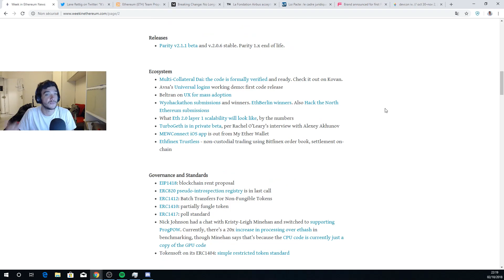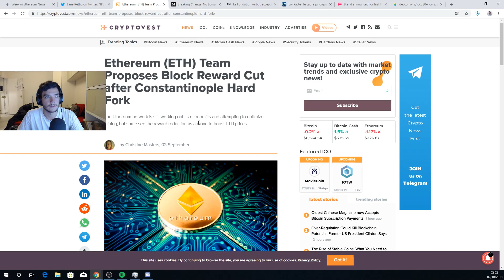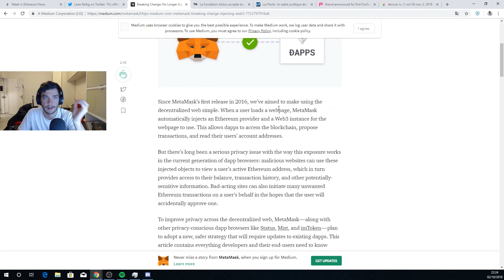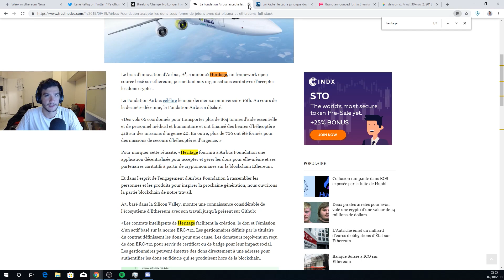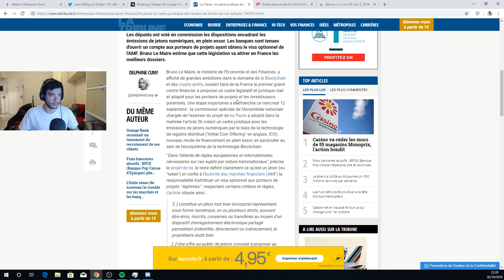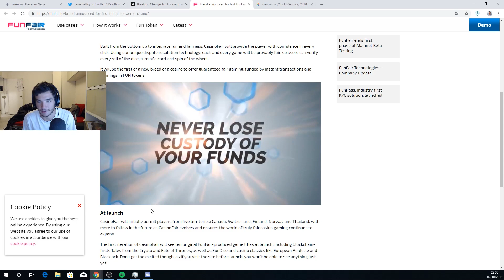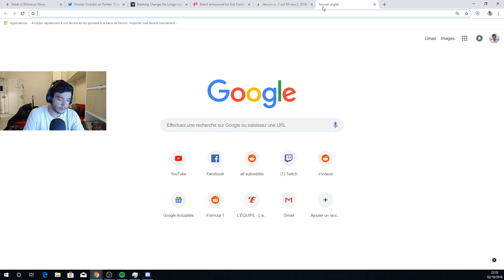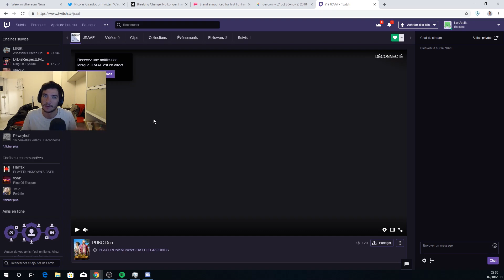ETHebdo - 03/10/2018 - Hard Fork Constantinople et DevCon4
Une emission qui balaye l'actualité Ethereum et Blockchain des jours passés

Episode 1 : Semaine du 03/10/2018